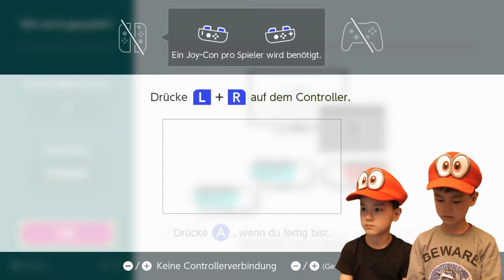„Super Mario Party“, GEBURTSTAGSSPECIAL FÜR UNSEREN FREUND MARIO.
Das heutige Video ist unserem guten Freund Mario, ja, er heißt wirklich so, gewidmet, der heute Geburtstag hat und neun Jahre alt geworden ist. Passend dazu spielen wir Super Mario Party! Viel Glück und Erfolg bei deinem weiteren Lebensweg!